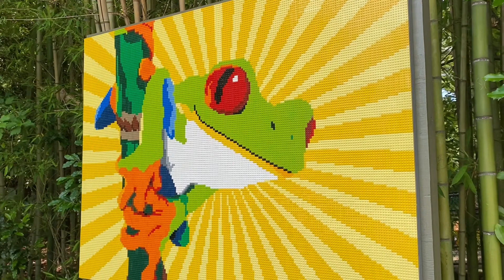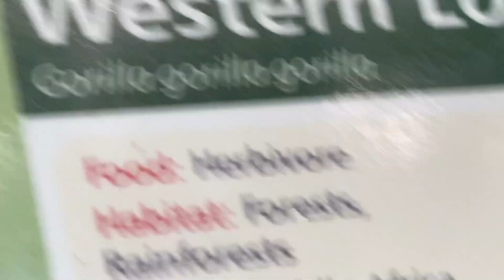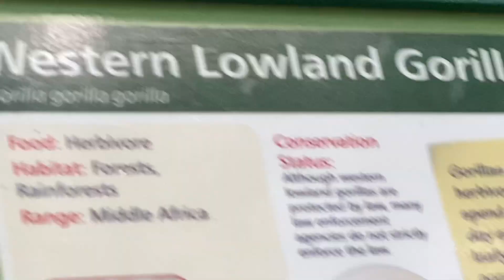Lakwatsa At Atlanta Georgia Zoo (Part 1)